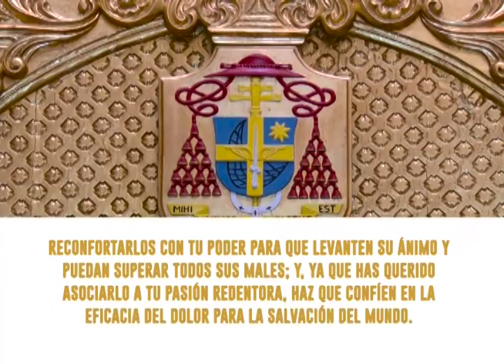MISA DIARIA, 09 NOVIEMBRE 2019